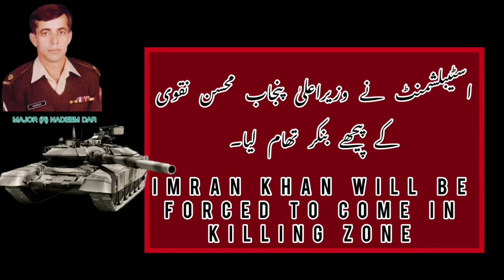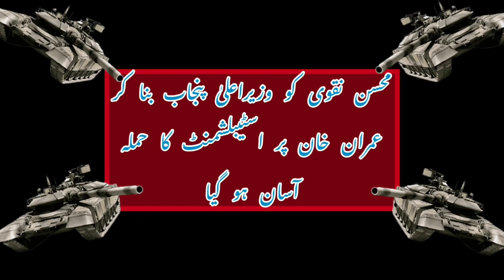CORRUPT & CRIMINAL ESTABLISHMENT NOMINATED MOHSIN NAQAVI AS CM PUNJAB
Shameless & real traitor people working inside establishment are responsible for attack on Imran khan and further planning to kill him

These are the real rotten eggs of traitor Bajwa.